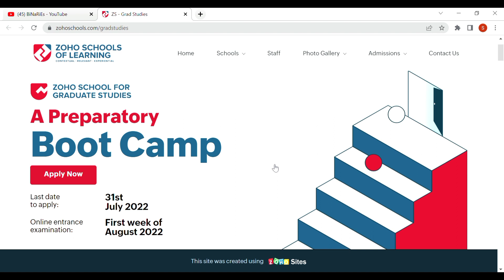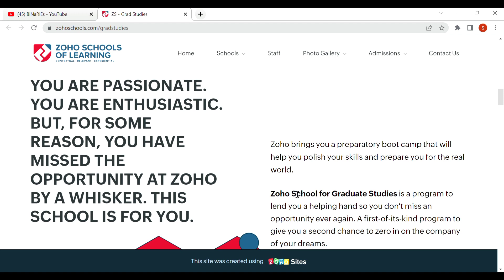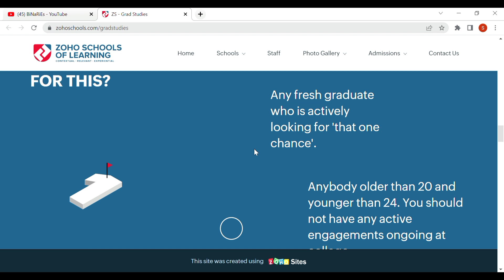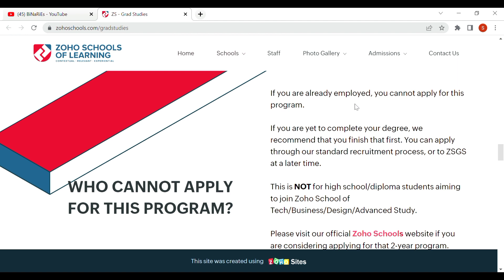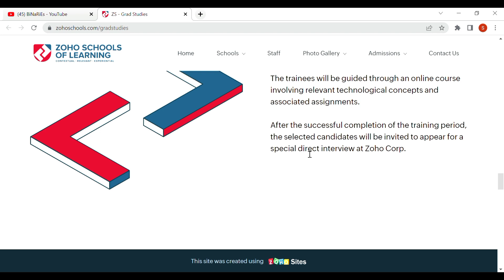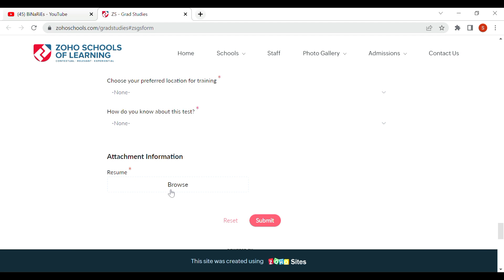Zoho School for Graduate Studies | Complete Details | BiNaRiEs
In this video, I will be discussing with you about the Zoho Off Campus Hiring.